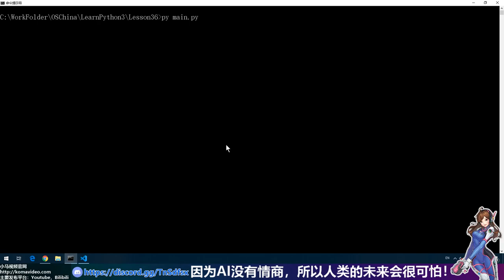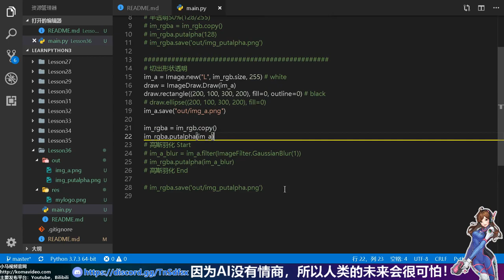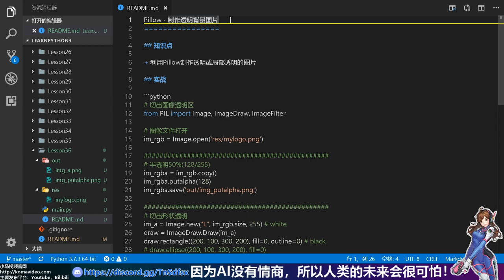【Python】Pillow - 制作透明背景图片